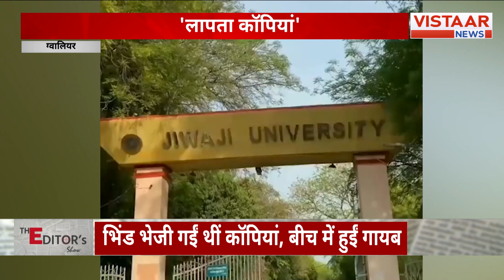Bhind भेजी गईं उत्तरपुस्तिकाएं रहस्यमय तरीके से हुई गायब, दांव पर है सैकड़ों छात्रों का भविष्य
कहीं आपने सुना है कि यूनिवर्सिटी से जाँचने के लिये भेजीं गईं कॉपियाँ बीच रास्ते में ही ग़ायब हो जायें। भरोसा तो आपको नहीं होगा मगर ग्वालियर की जीवाजी यूनिवर्सिटी में ये कारनामा हुआ है। सैकड़ों छात्रों की कॉपियाँ बीच रास्ते में ही लापता हो गईं अब विश्वविद्यालय प्रशासन सभी छात्रों को औसत मार्क देने की बात कर रहा है मगर छात्र संगठन इसे बड़ा घोटाला कह जाँच की माँग कर रहे है ,,, देखिए विश्वविद्याल के गड़बडझाले की रिपोर्ट

In this eye-opening video, we delve into the shocking incident that took place at Gwalior University, where hundreds of exam copies mysteriously disappeared en route for evaluation. The university administration is now contemplating assigning average marks to all students affected by this incident. However, the student organization is calling it a major scandal and demanding a thorough investigation. Join us as we uncover the details of this university's mismanagement and corruption in our exclusive report.